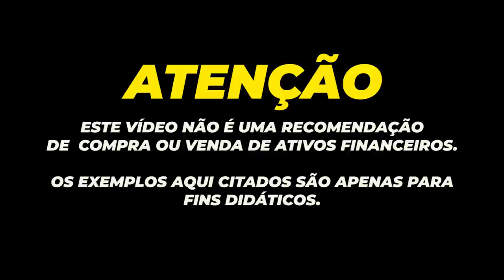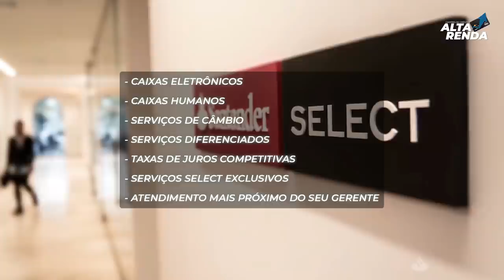💳COMO SER SANTANDER SELECT E SEUS BENEFÍCIOS, VALE A PENA MUDAR PARA SELECT? TEM MUITA VANTANGEM?